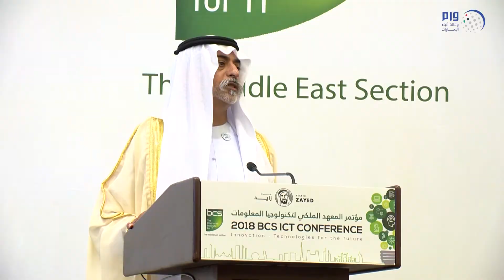انطلاق " مؤتمر المعهد الملكي لتكنولوجيا المعلومات" في أبوظبي